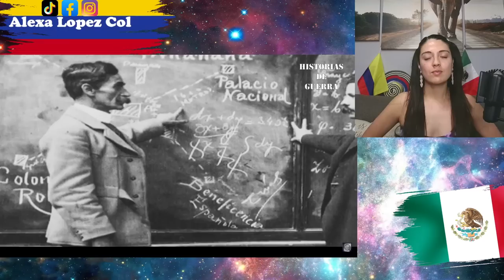El día que México Derrotó a la Marina Estadounidense! - COLOMBIANA REACCIONA!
El día que México Derrotó a la Marina Estadounidense!